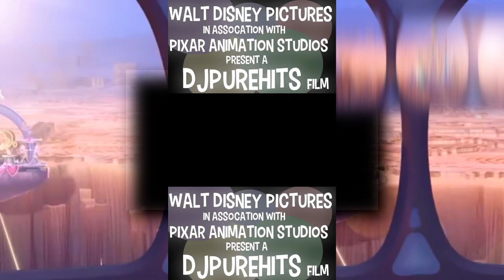(REQUESTED) Inside Out 2 Trailer (Fanmade) Scan (Veg Replace)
Requested By Scan Rounds 3